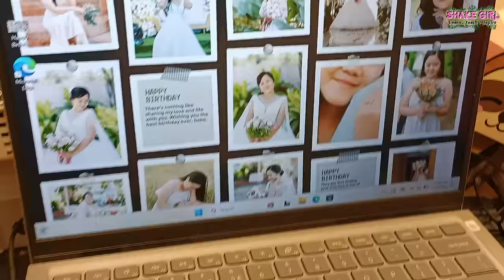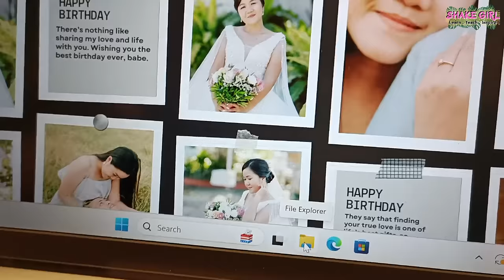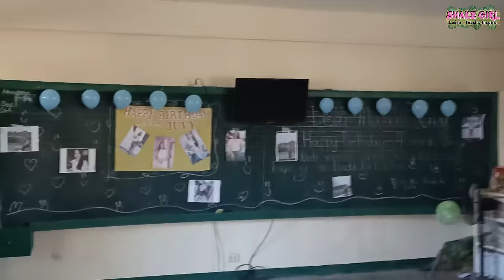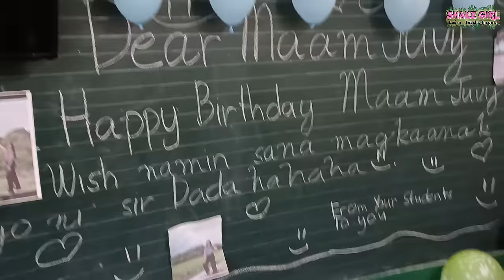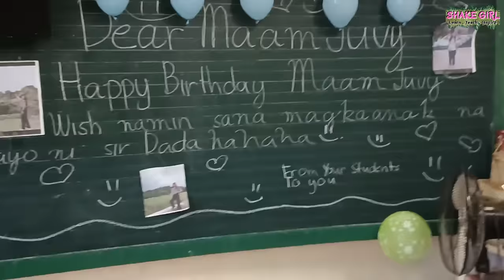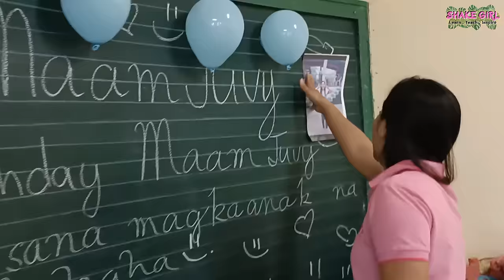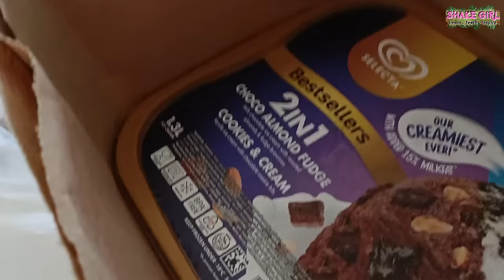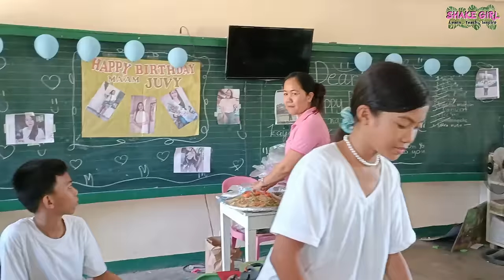EP 256 Part 1 | Mga Ganap sa Birthday ni Shake Girl ❤️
Hello Shakers!
Salamat po sa mga pagbati sa aking kaarawan ❤️❤️❤️